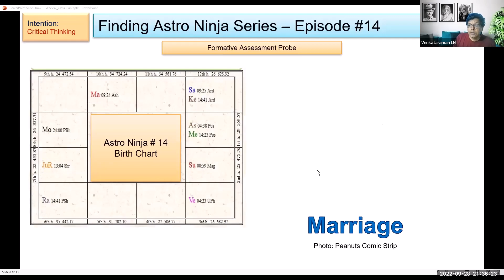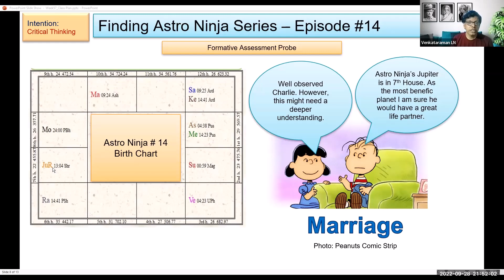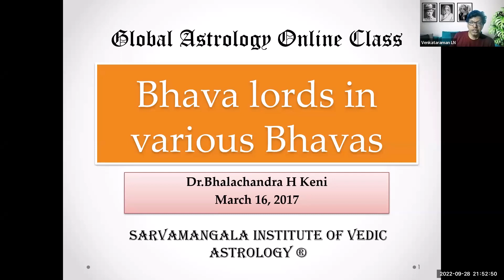14. Finding Astro Ninja - Episode 14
From Week 57 Class - Batch 9 | Astrology Basic Level Course by SIVA
Sarvamangala institute of Vedic Astrology. Instructor: L.N.Venkataraman